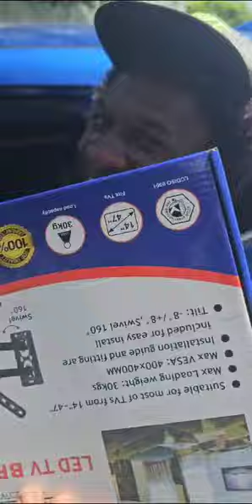Mrs.Ellis bought a new television, Shawn.